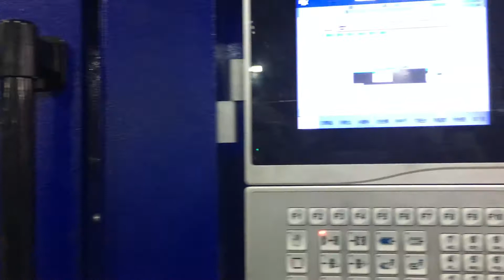High speed plastic cutlery auto line testing well in Ecotrust-HX factory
High speed plastic cutlery auto line
-Ecotrust-HX High speed plastic injection molding machine
-Model:HXH330
-Auto molding,Auto Stacking and Auto Packaging;
-Cycle time:8s
-Fully hot runner mould:32 cavities
-Production capacity:14400pcs/h
-Production efficiency increased 50%
-Labour reduced 4 workers